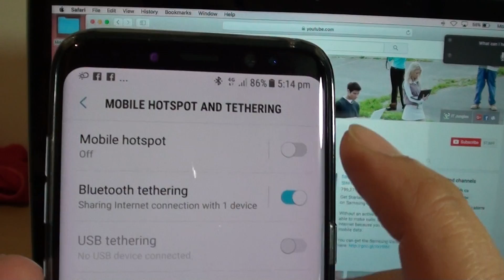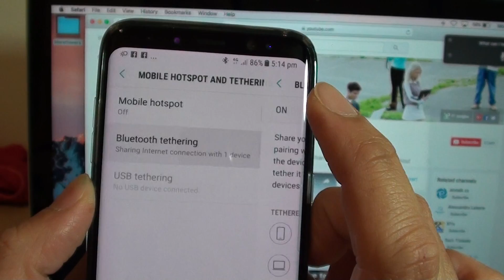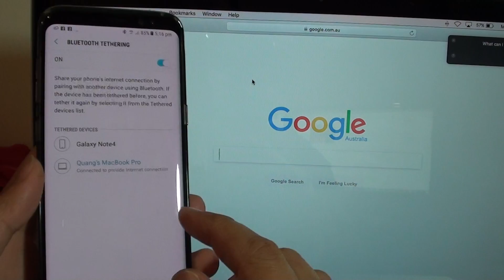Samsung Galaxy S8: Share Internet Connection to Macbook Pro via Bluetooth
Learn how you can share the internet connection (mobile data) to Macbook Pro via Bluetooth tethering on the Samsung Galaxy S8.

ITJungles assumes no liability for property damage or injury incurred as a result of any of the information contained in this video. ITJungles recommends safe practices when working with electrical tools, power equipment, automotive lifts, lifting tools, electrical equipment, blunt instruments, chemicals, lubricants, expensive electronics, or any other tools or equipment seen or implied in this video. Due to factors beyond the control of ITJungles, no information contained in this video shall create any express or implied warranty or guarantee of any particular result. Any injury, damage or loss that may result from improper use of these tools, equipment, or the information contained in this video is the sole responsibility of the user and not ITJungles. Only attempt your own repairs if you can accept personal responsibility for the results, whether they are good or bad.